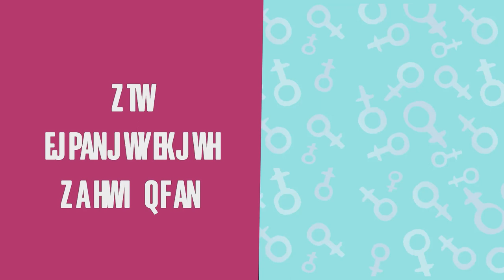8M. Feminismos en Filo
Semana de visibilización de las luchas feministas.